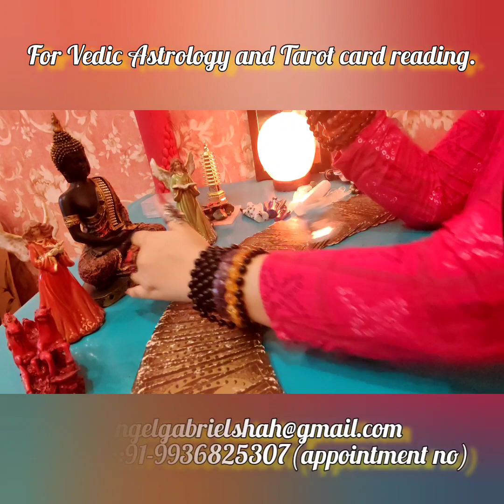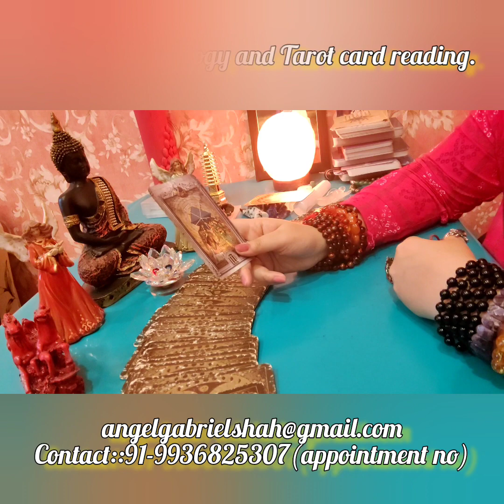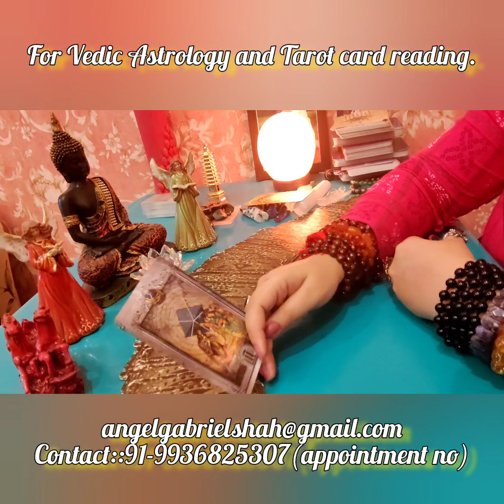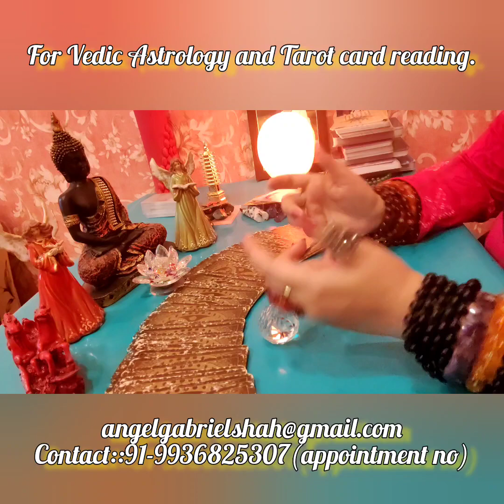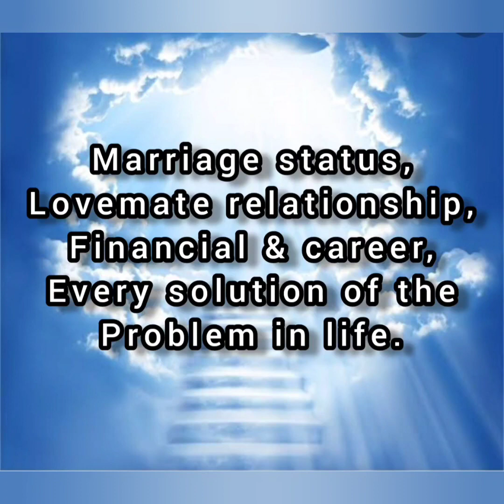CORONA 4TH WAVE IN INDIA WILL COME THIS YEAR 2022? will the situation be same as 2nd wave in 2021?